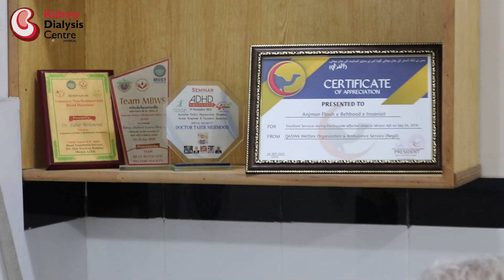Raja Najabat Hussain & Raja Sajid Mehmood Visitors at Kidney Dialysis Centre, Mirpur A K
محترم راجہ نجابت حسین (🌟ستارہ امتیاز پاکستان) فاؤنڈر چیئرمین جموں وکشمیر سیلف ڈٹرمینیشن موومنٹ انٹرنیشنل (یوکے)  اور اُن کے ہمراہ راجہ ساجد محمود (کنٹری کوآرڈینیٹر پاکستان سیلف ڈٹرمینیشن موومنٹ انٹرنیشنل)  نے  (فری  کڈنی ڈائیلاسز سنٹر) زیرِ انتظام انجمن فلاح و بہبودِ انسانیت ڈویژنل ٹیچنگ ہسپتال میرپور آزاد کشمیر کا دورہ کیا۔ صدرِ انجمن ڈاکٹر طاہر محمود نے ان کا استقبال کیا، اور اُنہیں پھولوں کا گلدستہ بھی پیش کیا۔ کڈنی ڈائیلاسز سنٹر کے حوالے سے تفصیلی بریفینگ دی اور وارڈز کا وزٹ بھی کروایا۔ جس پر راجہ نجابت حسین صاحب نے اپنے تعاون کا (کڈنی ڈائیلاسز سنٹر) میرپور کے مریضوں کے لئے صدر انجمن ڈاکٹر طاہر محمود صاحب کو اعتماد میں لیا۔

Honorable Raja Najabat Hussain (Star Imtiaz Pakistan) Founder Chairman of Jammu and Kashmir Self-Determination Movement International (UK) and along with him Raja Sajid Mahmood (Country Coordinator Pakistan Self-Determination Movement International) (Free Kidney Dialysis Center) managed by Anjuman Falah O Behbood E Insaniat. Visited Humanity Divisional Teaching Hospital Mirpur Azad Kashmir. The President of the Association Dr. Tahir Mehmood welcomed them and also presented them with a bouquet of flowers. Gave a detailed briefing regarding the Kidney Dialysis Center and also visited the wards. Raja Najabat Hussain Sahib entrusted his cooperation (Kidney Dialysis Center) to the President of Mirpur Association Dr. Tahir Mahmood Sahib.

Follow the journey of Raja Najabat Hussain and Raja Sajid Mehmood as they visit the Kidney Dialysis Centre in Mirpur, Azad Kashmir, to support and raise awareness about kidney health and the importance of dialysis treatment. Learn about their inspiring efforts to make a difference in the lives of kidney patients